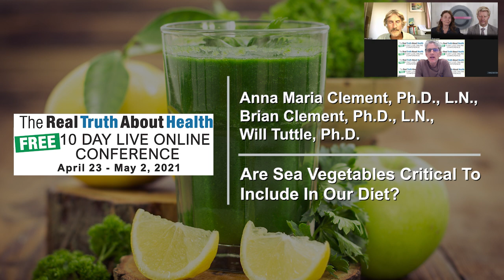Are Sea Vegetables Critical To Include In Our Diet? - Anna Maria Clement, Brian Clement, Will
Are Sea Vegetables Critical To Include In Our Diet? -  Anna Maria Clement, Brian Clement, Will Tuttle

• Author: Anna Maria Clement, Ph.D., L.N.| Book - Healthful Cuisine: Accessing the Lifeforce Within You Through Raw and Living Foods

• Author: Brian Clement, Ph.D., L.N.,  | Book - Killer Fish: How Eating Aquatic Life Endangers Your Health

• Author: Will Tuttle, Ph.D. | Book - The World Peace Diet